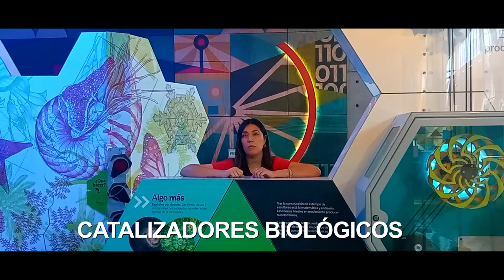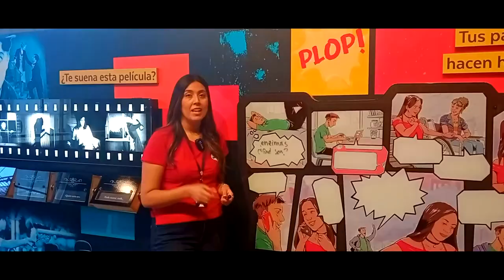Las increíbles enzimas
¿Cómo hacen los productos sin lactosa? Gracias a las increíbles enzimas, que actúan en un montón de procesos dentro de nuestro cuerpo. Aquí te contamos un poco más sobre ellas.

Este es el primero de una serie de videos que tenemos para ustedes durante este mes, donde se sorprenderán con el mundo microscópico, a propósito de nuestra nueva sala MicroVida 🦠